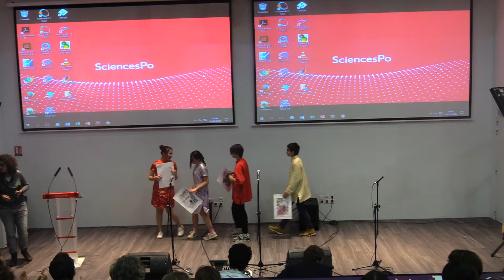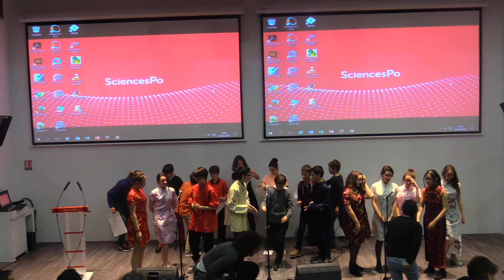Lycée St. Joseph - Chinese Poem (Part 1)